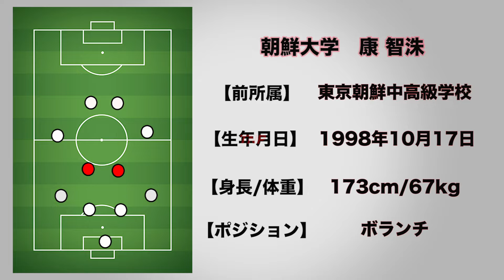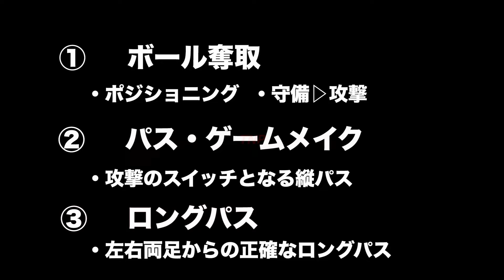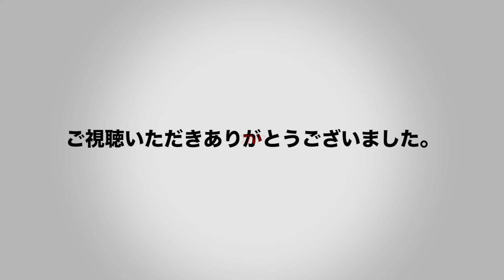朝鮮大 MF 康智洙pv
【100人PVチャレンジ企画】

今回は、
朝鮮大 MF 康智洙選手のPVを作成いたしました！！

【PV作成依頼募集中！！】
夢を追いかけるサッカープレーヤーを応援するために個別でPVを作成しています！！